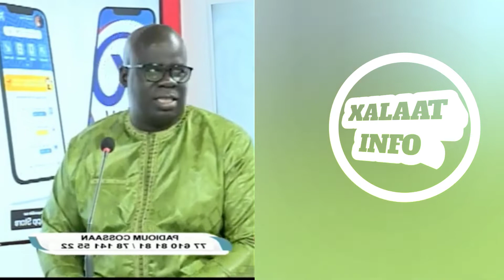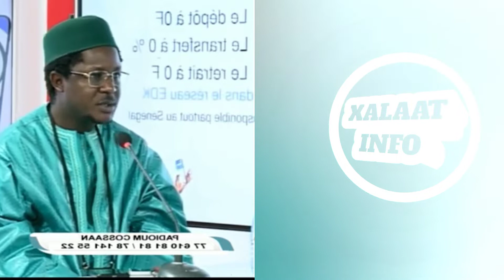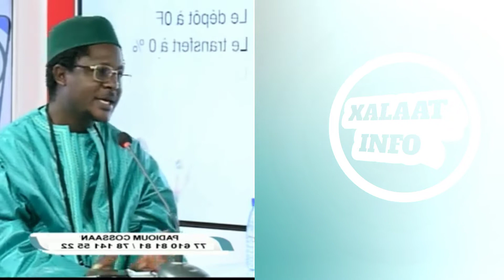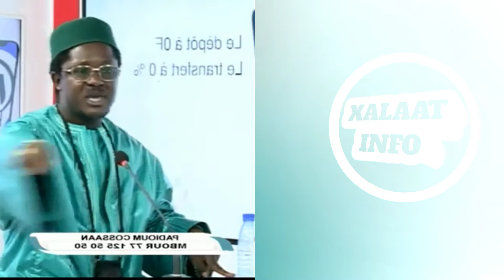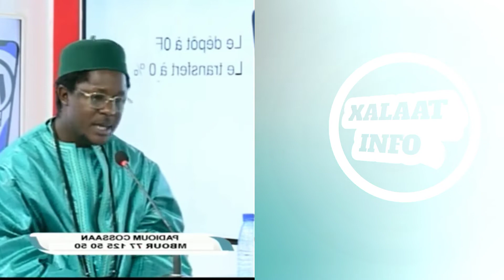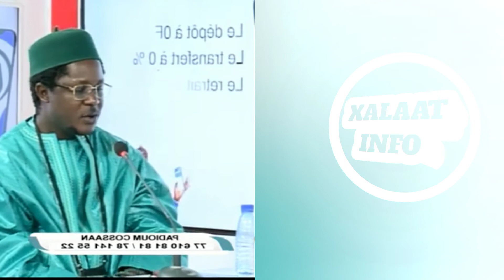cheikh bara Ndiaye ( tire sur tfm , loi d'amnistie , libéré les détenus politiques, mimi touré ...